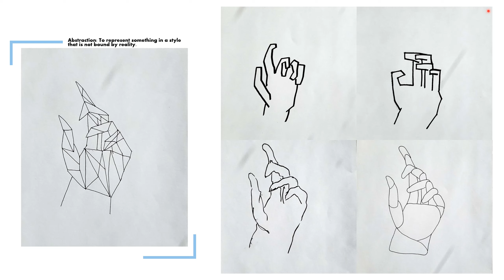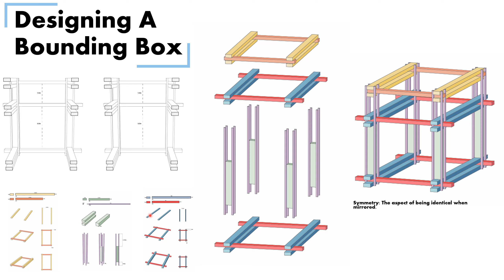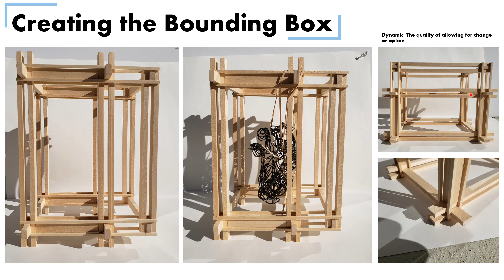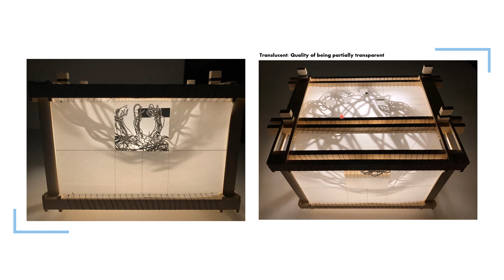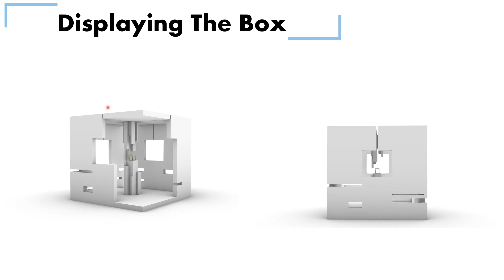Nick Anastasi Architecture Final Review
My final review for first year architecture at UNCC